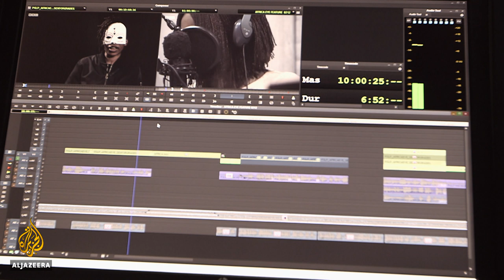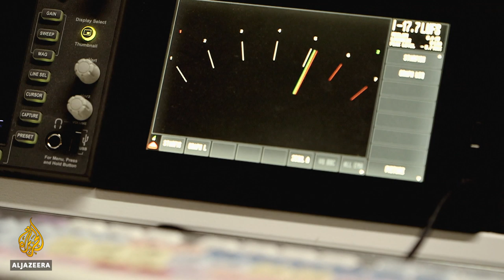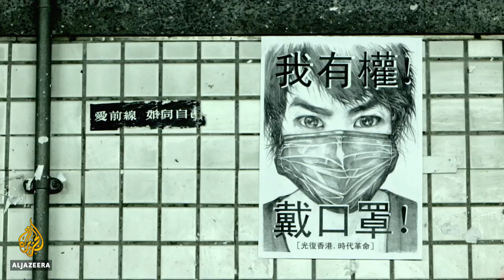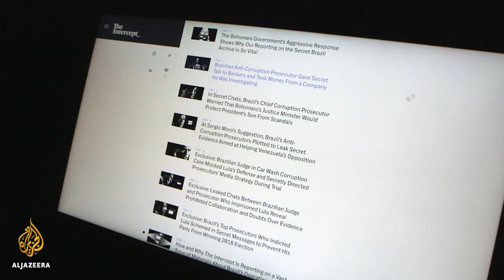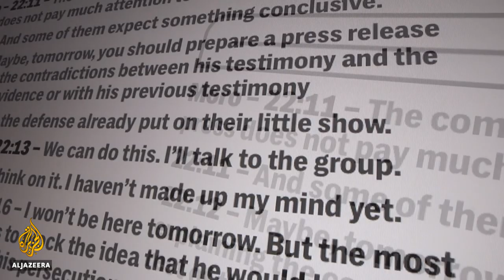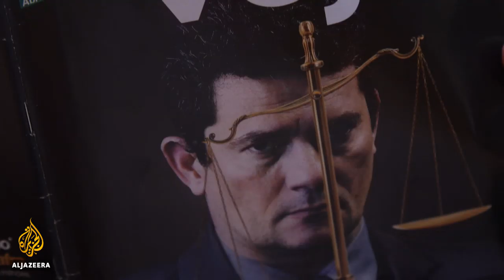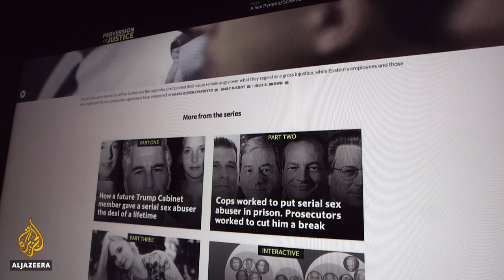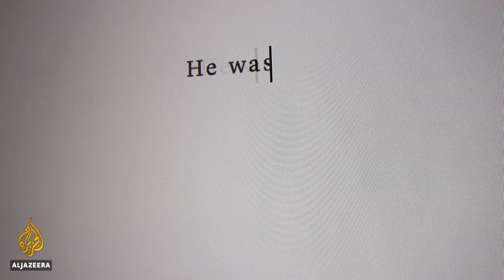Journalism that changed 2019 | The Listening Post (Full)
In this special episode of The Listening Post to mark the end of 2019, we highlight four cases of reporting that have made a significant effect on the world of journalism. The stories we have chosen get across geographies, different topics, and various forms of media.

Picking just four was hard but we settled on West Africa and a documentary film Sex for Grades produced by Africa Eye, the investigative arm of BBC Africa.

It follows a radio presenter and investigative journalist, Kiki Mordi, as she exposes the extent of sexual harassment in West African universities.

Speaking from personal experience, she told The Listening Post: "People like to make excuses for abusers and people like making excuses for harassers. But right there, visualising it, seeing it and putting your own daughter in that room, I think you would have a rethink about the excuses you were going to make for abusers or lecturers who harassed their students."

Next, we took a look at some of the work happening on the front line of the Hong Kong protests. Stand News and its new generation of digital journalists have led the way with innovative coverage of the demonstrations, often live-streaming them - capturing the police violence, putting it out there unedited - well before the police and the politicians had a chance to spin the story.

We spoke with one of their reporters, YP Lam, who has not only been caught in the crossfire but who has been targeted despite wearing some of the tools of the trade.

"The challenges of working on the front line mainly come from the police. At the beginning of the protests, they might have yelled, chased you, or blinded our camera lenses with a torch. Recently, they have started using pepper spray, and many in the industry, like my colleagues, have suffered from rubber bullets or tear gas - everyone has been exposed to this. And now they have started arresting reporters saying they are obstructing police work."

On the other side of the world, in South America, Brazil has seen the biggest anti-corruption investigation in the history of the country - Lava Jato, or Operation Car Wash. It is an investigation that resulted in the arrest of hundreds of politicians and business figures, the fall of one president, and the imprisonment of another.

But this past June, online news outlet The Intercept Brasil published another investigation, a series of exposes - largely based on leaked phone text messages - exposing corruption at the core of the anti-corruption investigation.

We asked Leandro Demori, the executive editor at The Intercept Brasil, why he felt it was important to expose the information?

"We immediately realised the obvious public interest that this material had because it revealed several illegalities and the unethical actions from the Lava Jato prosecutors and the judge Sergio Moro. So we decided to publish this material for its authenticity and value for the public," he said.

Our last example of impact journalism is a deep, investigative dive into the Jeffrey Epstein story, the American financier who sexually trafficked and abused underage girls.

Perversion of Justice was published by the Miami Herald as a three-part interactive web series produced by a team led by reporter Julie K Brown.

Executive Editor Aminda Marques Gonzalez explained to us why it was that their piece of reporting had such an effect.

"There was a point in the investigation where Julie Brown came into my office and she said, I have a key law enforcement source who doesn't want to talk to us because he says we're going to be cowered into not publishing the story as other publications have been. And I said absolutely not. We have never backed down from an investigation and we're not going to do it now."

Journalists take a lot of heat. Some of them deserve it and we will be back on that case next week. But for now - four examples of the 4th estate making news, for the right reasons.

Contributors:

Kiki Mordi - investigative journalist, BBC Africa Eye

YP Lam - reporter, Stand News

Leandro Demori - executive editor, The Intercept Brasil

Aminda Marques Gonzalez - executive editor, Miami Herald Media Company